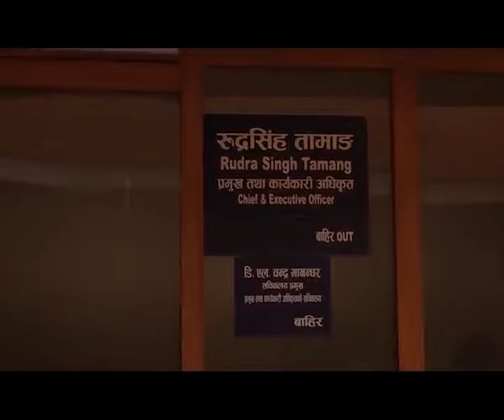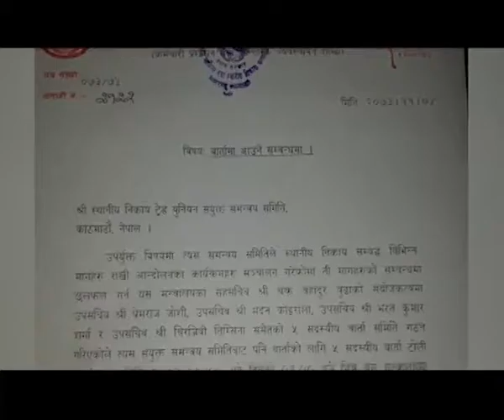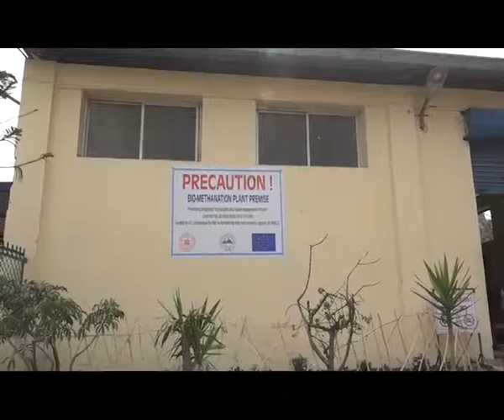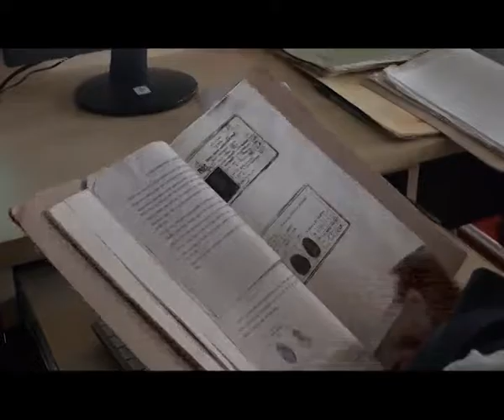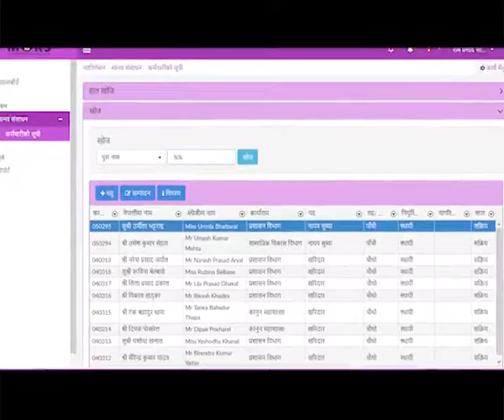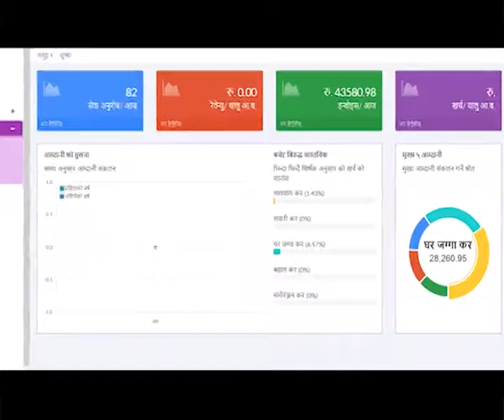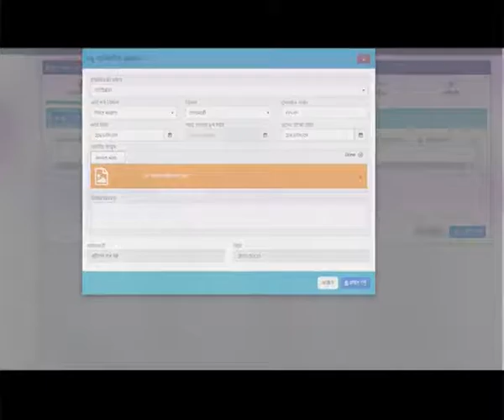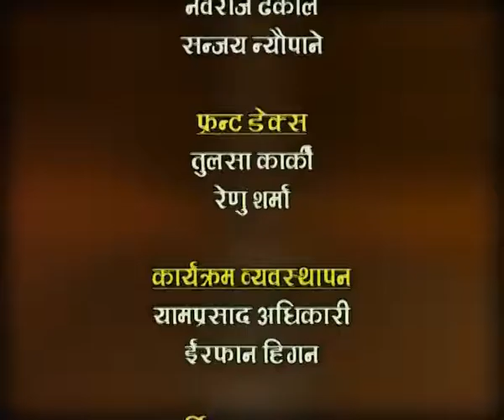HAMRO KATHMANDU Falgun 04-2073